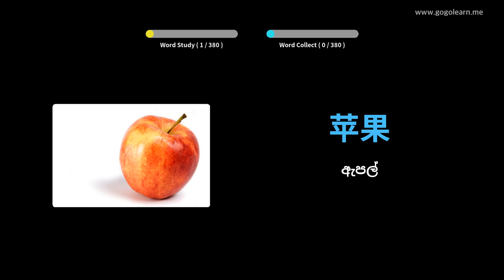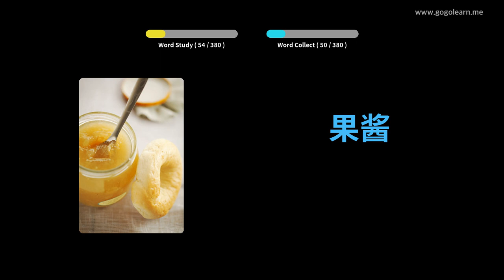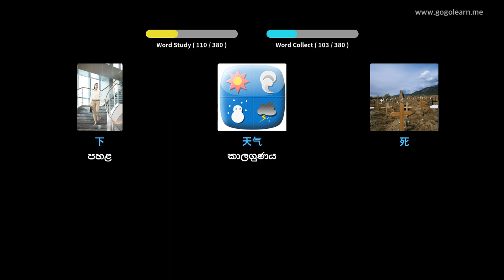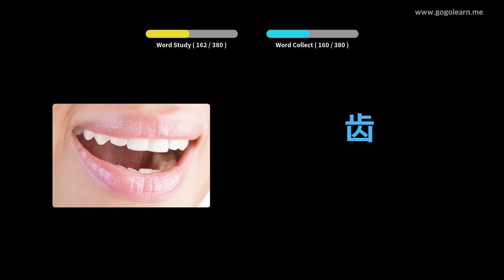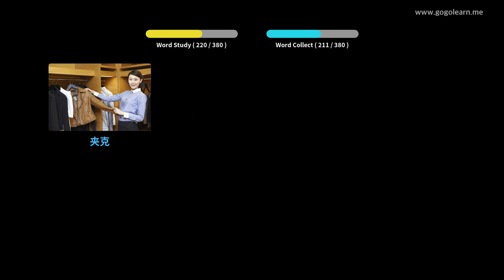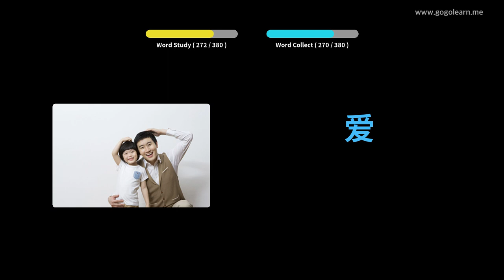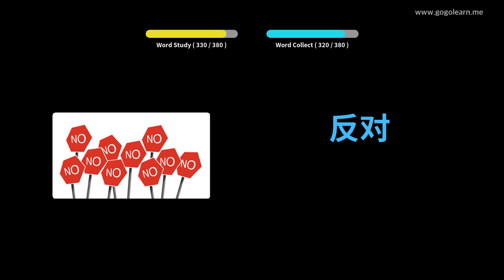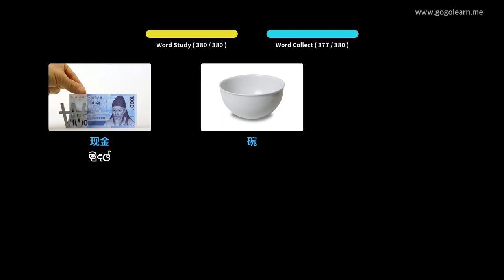චීන වචන මාලාව මූලික ළමයින් | Golearn